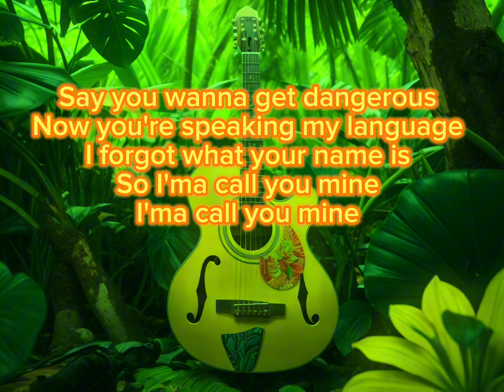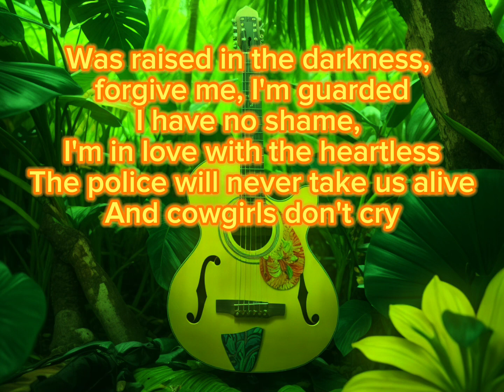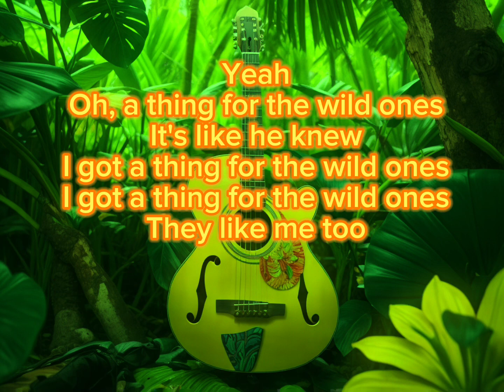Jessie Murph - Wild Ones (Lyrics) ft. Jelly Roll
Lyrics: Jessie Murph - Wild Ones ft. Jelly Roll